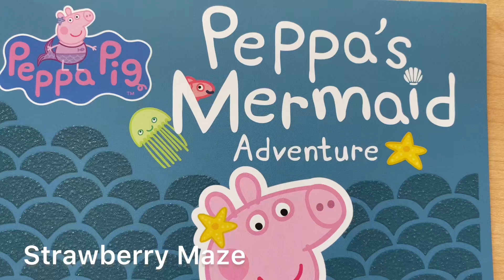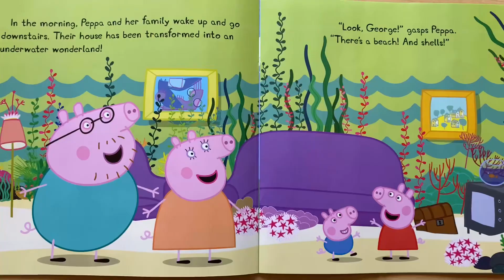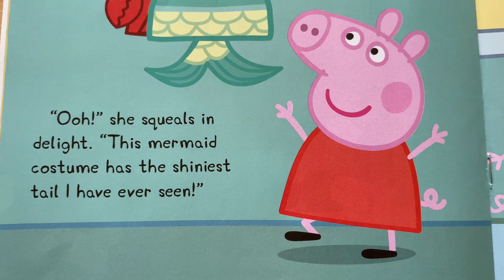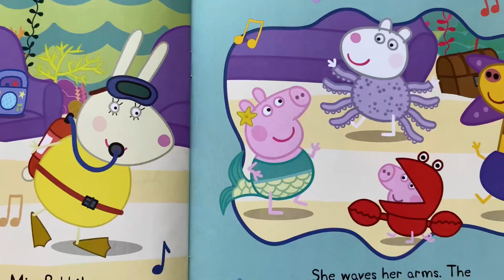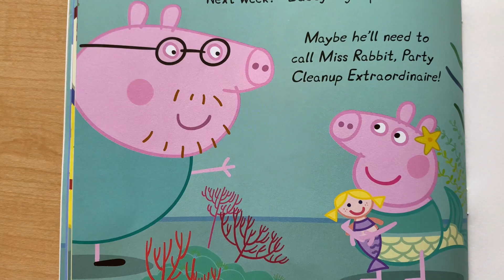Peppa’s Mermaid Adventure / Read Aloud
Here’s where you can purchase a copy of this book and help support the author and publisher!

Peppa's Mermaid Adventure (Peppa Pig)

U.S.C. § 107. Notwithstanding the provisions of sections 106 and 106A, the fair use of a copyrighted work, including such use by reproduction in copies or phonorecords or by any other means specified by that section, for purposes such as criticism, comment, news reporting, teaching (including multiple copies for classroom use), scholarship, or research, is not an infringement of copyright.
This video is for read along and educational purposes only.

Strawberry Maze does not claim copyright or ownership of the material used in this video. These videos are for educational use only.